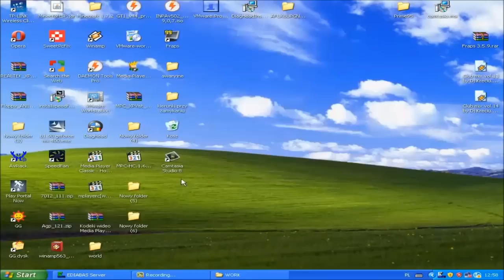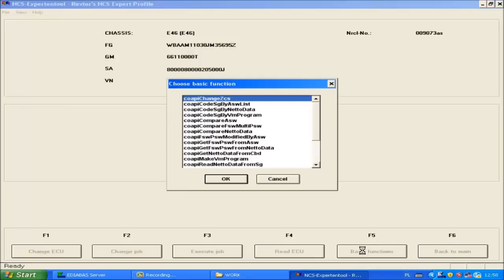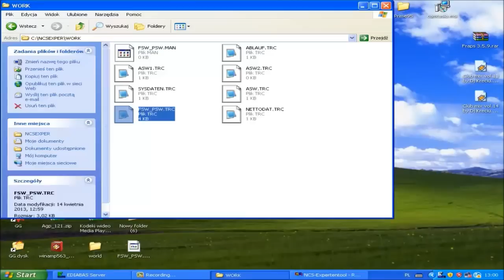BMW E46 autoryglowanie drzwi NCS expert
VERRIEGELN_AUT_AB_X_KM/H
aktiv
VERRIEGELN_AUT_NACH_2_MIN
nicht_aktiv
VERRIEGELN_XKM/H_SENDER_1
aktiv
VERRIEGELN_XKM/H_SENDER_2
aktiv
VERRIEGELN_XKM/H_SENDER_3
aktiv
VERRIEGELN_XKM/H_SENDER_4
aktiv